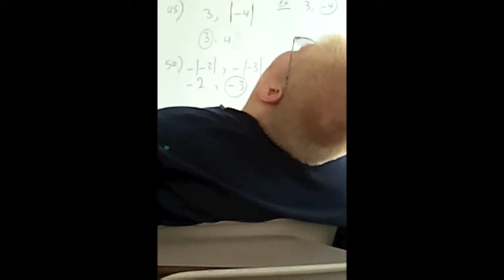The Math Effect...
kid falls asleep in math class